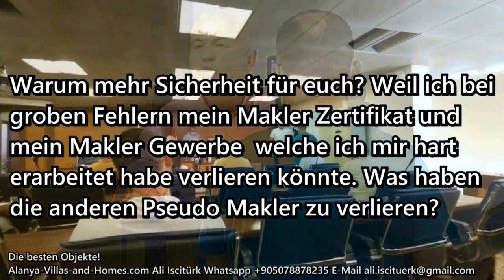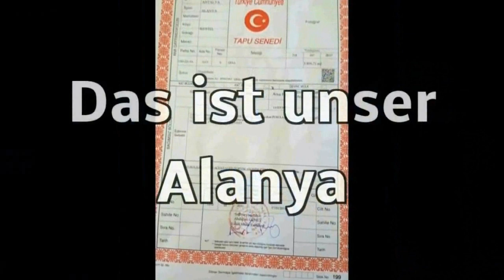Alanya - Langt zuuu! Nur 139.000€ 2 Bäder, mit Tenniscort und nur 450m zum Strand in Mahmutlar du Sa